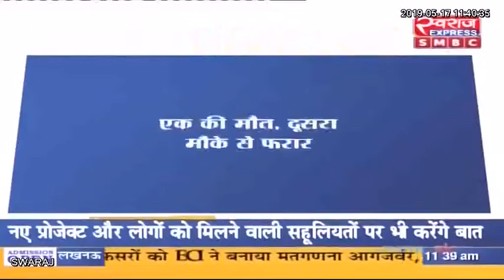बराती को हाथी ने उतारा मौत के घाट, एक की मौत दूसरे को आई मामूली चोट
कोरबा: बराती को हाथी ने उतारा मौत के घाट, एक की मौत दूसरे को आई मामूली चोट